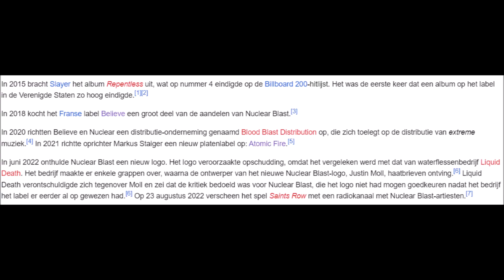"Code Red" (Album) van Primal Fear - Wesley Reviews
De Duitse power -en heavy metalband Primal Fear keren na 3 jaar terug met hun 14de studioalbum genaamd "Code Red."
 Weet de Duitse band onze aandacht en harten te stelen of blijkt dit project toch 'n waarschuwing te zijn, die niet de moeite waard is? Check de video om daar achter te komen!

Songteksten:
- Another Hero:

Favoriete Nummers:
Another Hero, Bring That Noise, Cancel Culture, Play A Song, The World Is On Fire, Steelmelter, Raged By Pain

Minst Favoriete Nummers:
Forever

Score (op schaal van 1- tot 10+): 9